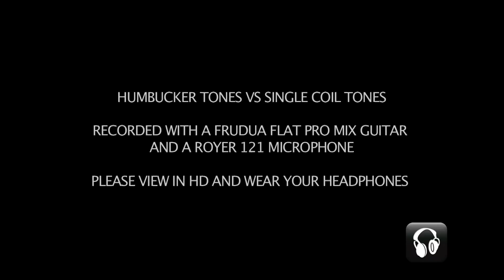Humbucker vs single coil pickups over set neck guitar shootout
- Comparare single coil vs humbuckers. A video pickups shoout comparison between single coil vs huumbuckers pickups on a set neck Frudua Flat Pro Mix guitar with solid flame maple drop top over hard ash body, mahogany set neck with rosewood fretboard.

Player Luca MIlieri.